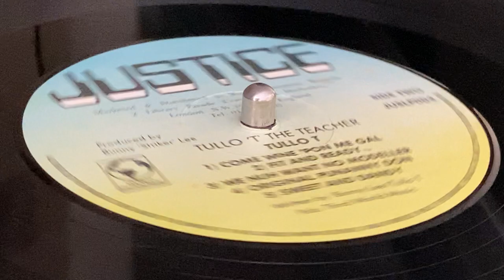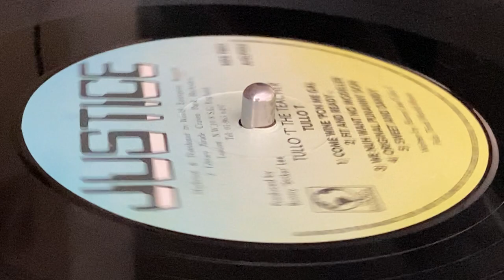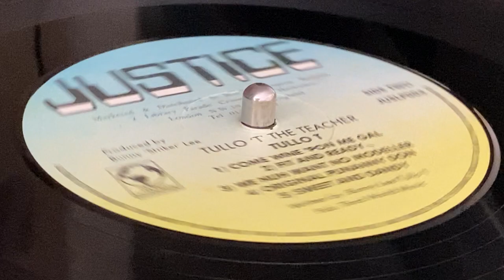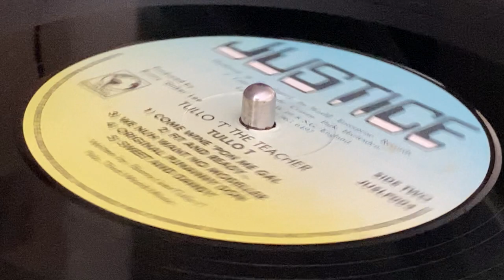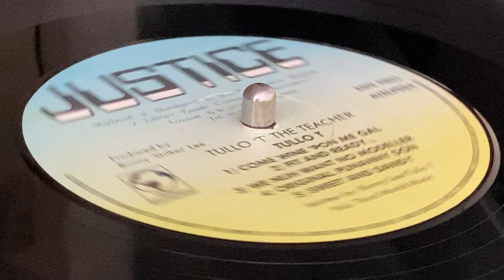TULLO T ~ Come Wine 'Pon Me Gal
Prod: Bunny "Striker" Lee ~ JUSTICE ~ LP (The Teacher, Track B1) ~ 1987 ~ US & UK ~ Heavenless Riddim ~ Mix & Rec : Jammy's Recording Studio ~ Mast & Edited : Sound Supervision by Terry Newman ~ Publ : Third World Music ~ Mkd & Dist : World Enterprise Record Distributors ~ Eng : Bobby Digital, Squeengie Francis ~ Rhythm Section : Owen 'Fox' Stewart, The Aggrovators, The Hit Squad ~